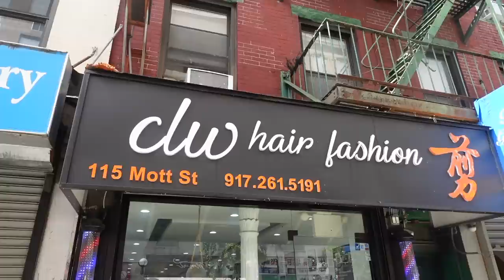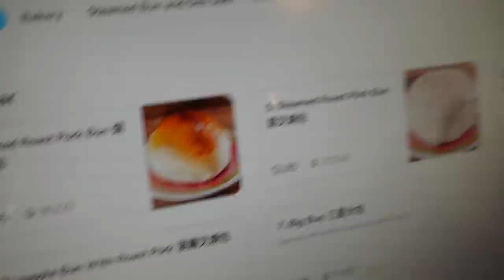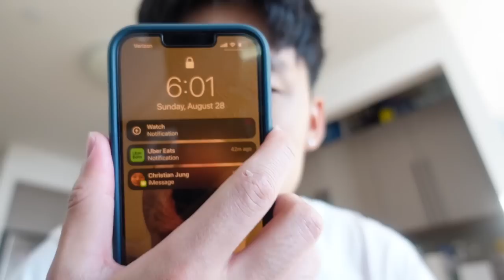What I Eat When I'm Alone in NYC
I'm rizzing tf out of her and she don't even know it, real G's move in silence

PERSONAL MAILBOX:
Eric Kim
PMB #175
49 Flatbush Ave

Dell 24 Inch 144 Hz Gaming Monitor
VIVO Dual Monitor Desk Mount Stand
Razer Huntsman TKL Keyboard
Logitech G Pro X Superlight Wireless
Aloanes Gaming Pad/Desk Mat
HyperX Cloud 2 Headset
Syncwire Headphone Splitter
Dukabel Headphone Extension Cable
Logitech Z207 Stereo Speakers
Logitech C920x HD Webcam
Puroma Webcam Stand
HyperX Quad Cast Microphone
InnoGear Microphone Boom Arm
Silkland Display Port Cables 6.6 Feet
Steelcase Series 2 Chair
Cat 6 Ethernet 50 Feet Cable
Compressed Electric Air Can Duster
Govee 32.8 Feet LED Strip Lights